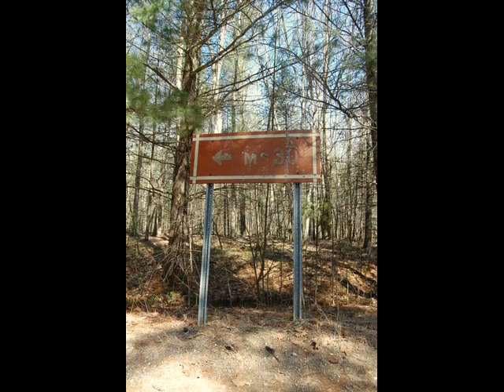Gladwin Michigan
Mid- Michigan pictures from a few diffrent seasons. DSLR and Photoshop